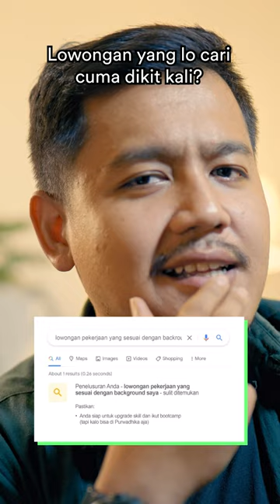Lulus S1 Masih Susah Cari Kerja?🧐 Ini Solusinya!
Klik link ini untuk daftar beasiswanya! purwadhika.info/beasiswatokopedia2022

Podcast:
anchor.fm/purwadhikapodclass